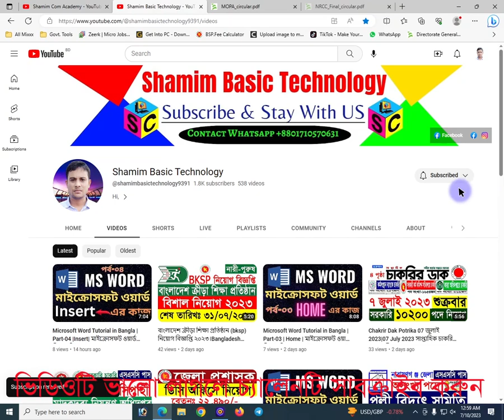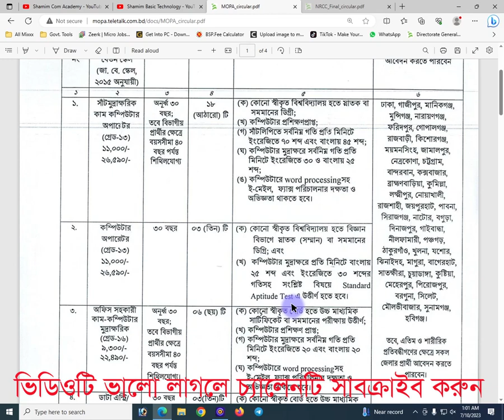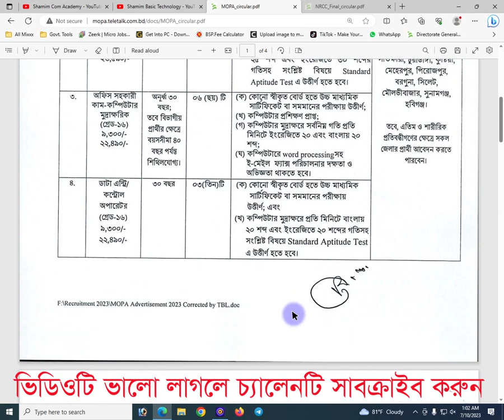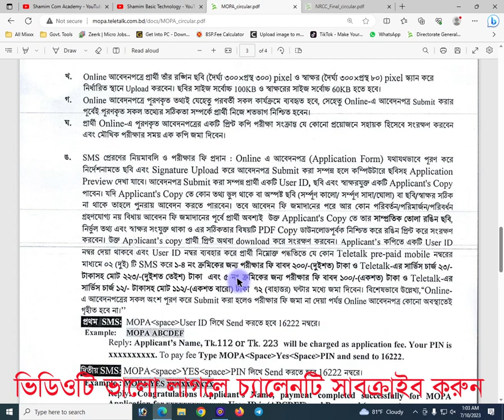SSC পাশে জনপ্রশাসন মন্ত্রণালয় নিয়োগ ২০২৩ | সরকারি চাকুরির নিয়োগ ২০২৩| MOPA Job Circular 2023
Voice - Shamim

আসসালামু আলাইকুম।